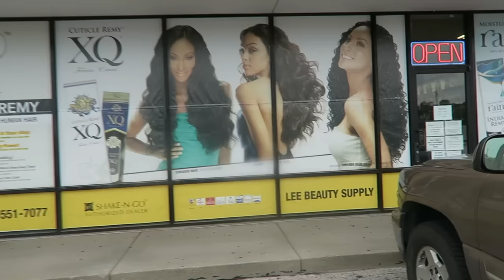HOTD - FAIL! Attempt At Braids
Synetta
xoxo